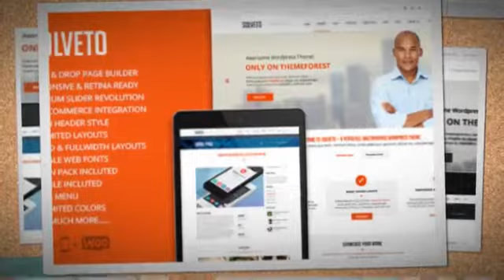Solveto - Multi-Purpose Business Theme + Download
The Theme is built with KODDE Framework V2 with a lot of new options and Page Builder V2 with drag and drop and resizable blocks.